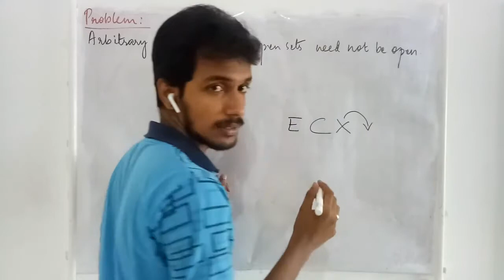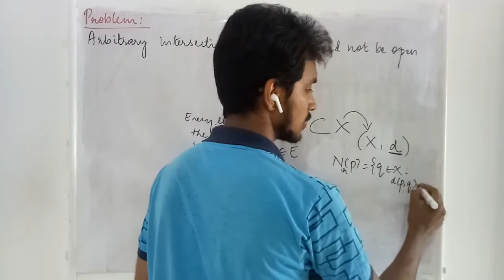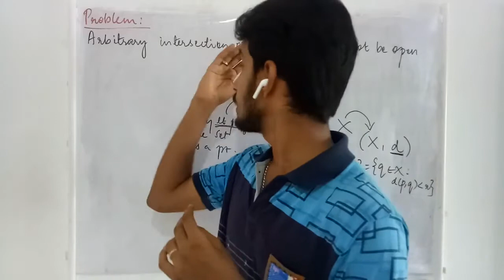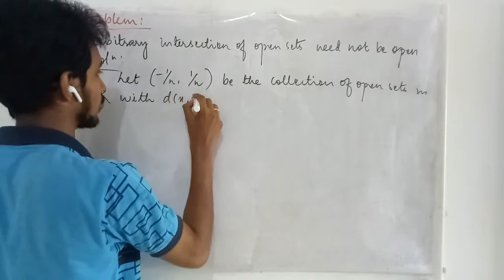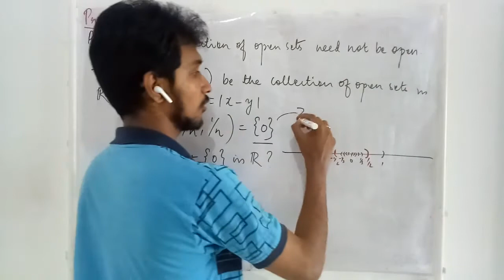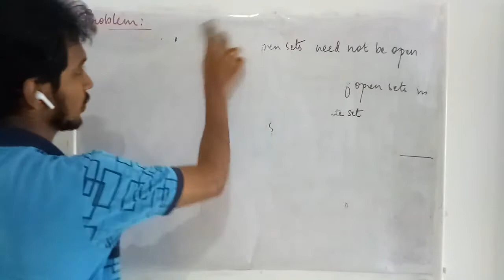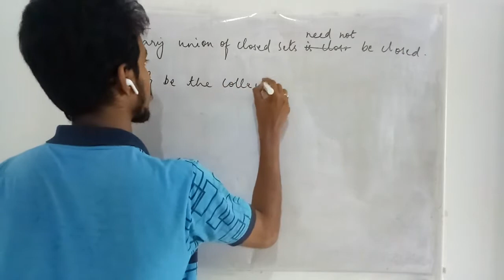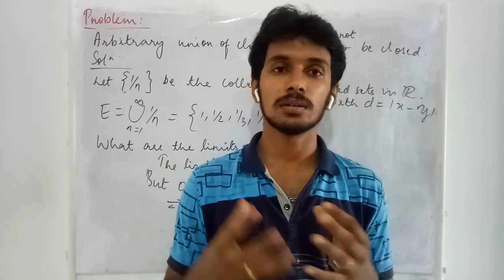Arbitrary union of closed sets and intersection of open sets - Lec 47 - Real Analysis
Counter example is provided to prove Arbitrary intersection of open sets need not be open and arbitrary union of closed sets need not be closed.